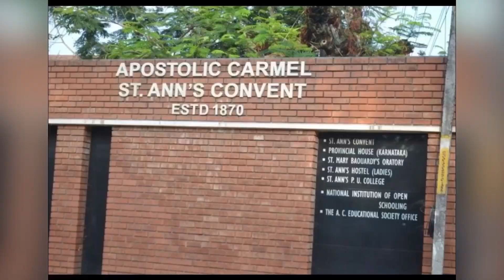"I WANT YOU IN CARMEL" The Congregation of the Apostolic Carmel, Carmel Convent, Moodbidri, D.K.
Mother Veronica. Her call to Carmel,
to found a Carmel,  for the Missions,
to dare great things for God alone.

Singers:
Sr. Priya Maria A.C
Sr. M. Xavier A.C
Sr. Evelyn Marie A.C
Sr. M. Elena A.C
Sr. Maria Leonilla A.C
Sr. Jyothi Saldanha A.C
Sr. Maria Felcita A.C
Sr. Maria Premal A.C
Sr. Meena Fernandes A.C
Sr. Nithya Folita Fernandes A.C
Composed by Sr. Maria Felcita A.C
Music, Mastering & Videography by Mr. Rohan Fernandes, Moodbidri
Audio Recording: Mr. Shrinath, Moodbidri

We owe our Gratitude to Rev. Paul Sequeira, Parish Priest, Corpus Christi Church, Moodbidri